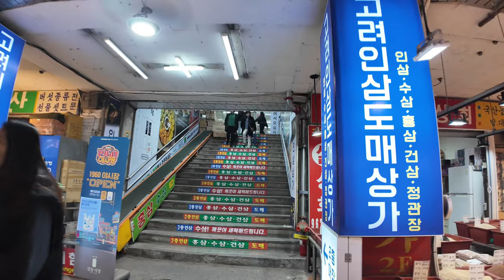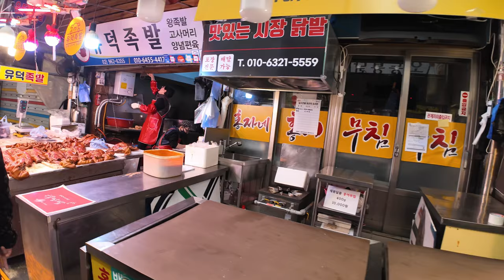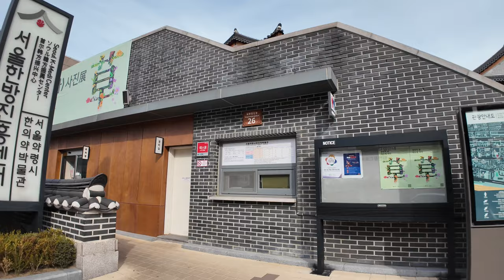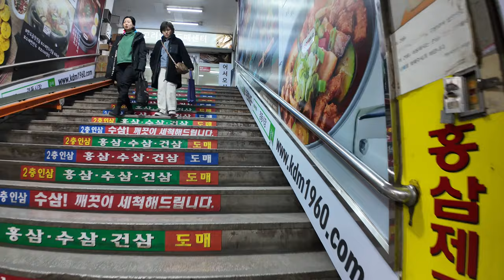최근 난리난 경동시장 랜선여행 광장시장과 같은 가격, 차원이 다른 양... Gyeongdong Market | ソウル 散歩 | Seoul Korea | 4KHD